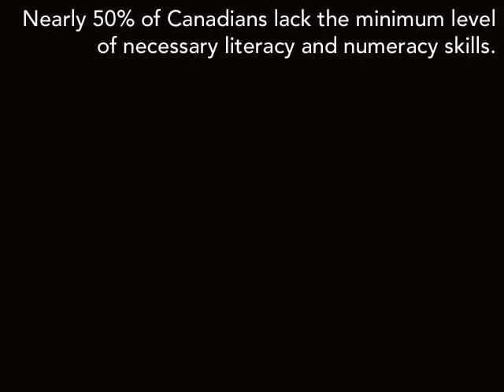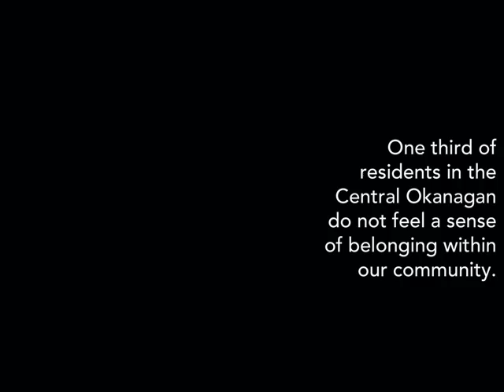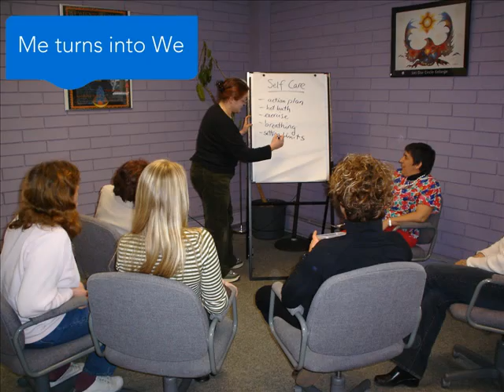Change Starts Here 2012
Our Community Partners are making change happen every day with support from United Way!
to learn more!